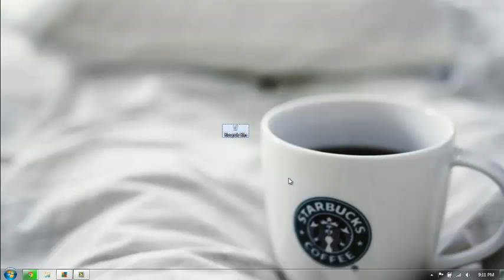how to make your shortcut looks super tiny :)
im probably just gonna make a simple tutorial in this channel
bc i didnt have alot resources again bc virus. hope u understand :D

anyway try to use a mouse. if not then it may wont work